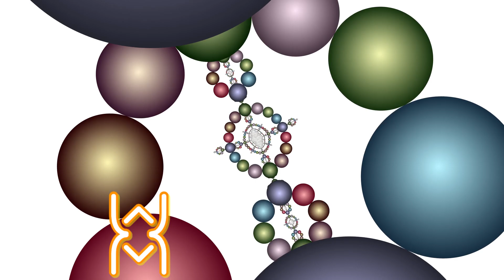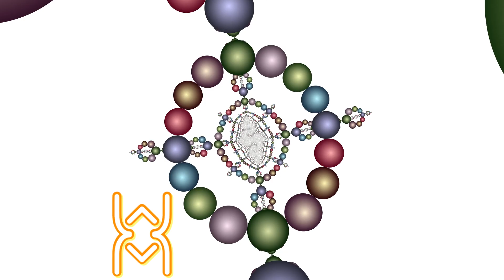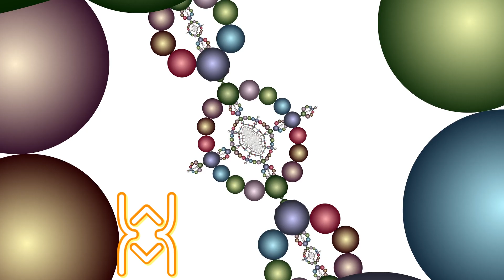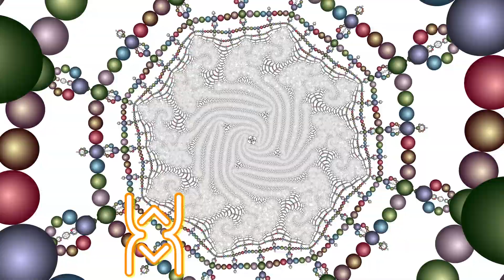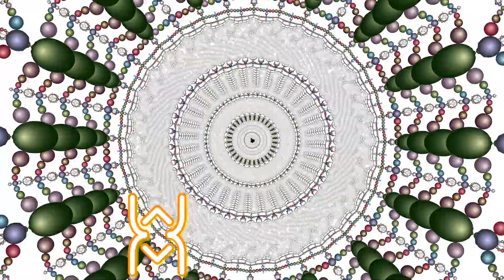BLACK COFFEE meets SOLOMUN, OLIVER KOLETZKI, & Mind Against | Where We Are Now 061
🖤 Elon Musk Dance Music [Future Quadriplegic Neuralink Patient] ⭐ Melodic Music (live DJ-set) - 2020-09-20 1️⃣🌍1️⃣🖤

It's time to make a start
To get to know your heart
Time to show your face, time to take your place
In every speck of dust
In every universe,
When you feel most alone, you will not be alone
Just shine a light on me, shine a light
I'll shine a light on you, shine a light
And you will see my shadow on every wall
And you will see my footprint on every floor
It only takes a spark to tear the world apart
These tiny little things that make it all begin

 - please support the producers and labels by purchasing their music and following them:

Tracklist:
[00:00] Deadbeat - Mike And Judy [BLKRTZ]
[02:00] Mind Against - Bloom [AFTERLIFE]
[08:30] From P60 & Lisa Shaw - Magic (Enoo Napa Remix) [KING STREET]
[14:00] Bruce Loko - Do It Right [GET PHYSICAL]
[20:00] Re.You ft. Soheil - Without You [CONNECTED]
[24:30] Joseph Ashworth - Trooper [LIFE & DEATH]
[28:45] kill 100 radio slave
[32:50] Tinlicker ft. Run Rivers - Vanishing (Dosem Remix) [ANJUNABEATS]
[38:30] Colyn - It's All Over [AFTERLIFE]
[44:30] Stephan Jolk - Cylon [AFTERLIFE]
[51:29] Oliver Koletzki & Lisa Who - Away (Bebetta Remix) [STIL VOR TALENT]
[56:30] Ross Quinn - Away With Me (Fideles Remix) [QUINN]
Coeus - The Mirror Game [ODDITY]
[01:03:00] Spektre ft. Juliet Fox - Thinking About You [KRAFTEK]
Stephan Barnem - Mag 1
[01:11:15] Layton Giordani - New Generation [DRUMCODE]
[01:14:30] Danique & Distorted Beauty - Scream (Gabriel Ananda Remix) [TECH YOU VERY MUCH!]

▬▬▬▬▬ Where We Are Now ▬▬▬▬▬

Why so serious? Live ah little'

1️⃣🌍1️⃣🖤 Dance 4 Life